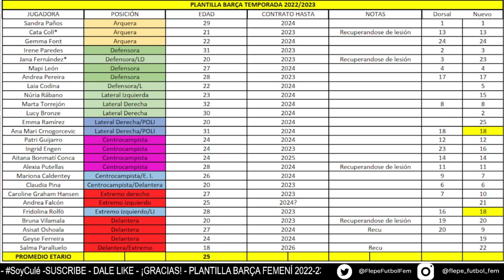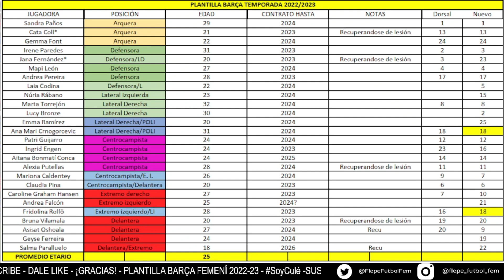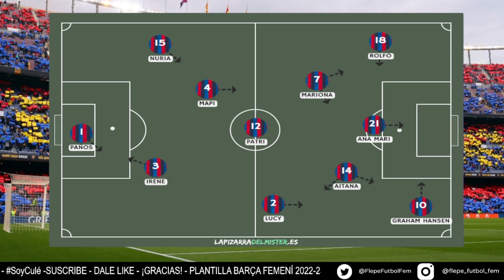💙❤️BARÇA FEMENI: PLANTILLA y posibles ONCES⚽¿Qué número de DORSAL llevarán? | FC BARCELONA FEMENINO⚽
También está el botón de "Súper Thanks", o "Gracias", donde pueden aportar al canal
Hoy nos toca hablar del FC Barcelona Femenino, nuestro amado Barcita Femení, ya que podemos empezar a hablar más seriamente sobre la plantilla  de esta temporada 2022-23.
- Repasamos las jugadoras que hay, su posición dentro de la cancha, edad, hasta qué año tienen contrato, y etcéteras.
- Jugamos a armar posibles onces titulares, alineaciones, etc.
- Me entretengo pensando ¿qué número de camiseta le queda bien a cada jugadora? Algunas conservan el anterior (Aitana 14, Patri 12), a otras les quedaría mejor cambiar (Rolfö 18, Irene 3), y otras reciben su dorsal blaugrana por primera vez (Núria Rábano 15, Salma 22, Lucy Bronze 2)

- Música orginal de Jimena Roig

Para apoyar el canal puedes:
- Hacer un aporte único con el botón de "Súper Thanks"